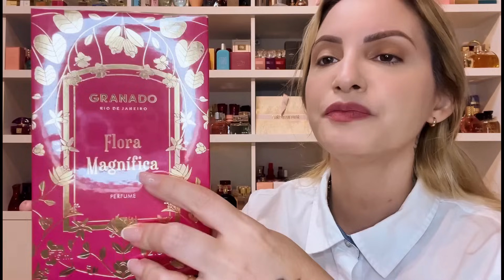COMPREI OS PERFUMES NOVOS DA GRANADO 😍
ÉPOCA COSMÉTICOS👇
Preços exclusivos comprando no link abaixo
Perfumes Originais Mais Baratos Do Brasil👇
Perfumes PAR FUN👇
Super Cupom: FERNANDAGRILLO
QUALIDADE PREMIUM
Perfumes AÏSHA 👇
Super Cupom: FERNANDAGRILLO
QUALIDADE PREMIUM
Perfumes Nuancielo 👇
QUALIDADE PREMIUM
Perfumes In The Box 👇
Cupom: INTHEBOX5
QUALIDADE PREMIUM
Perfumes Burlesk 👇
Super Cupom: FERNANDAGRILLO
SIMILARIDADE COM PREÇO MUITO BAIXO
Alexsandra Natura 👇
Compre Com Leidiane No WhatsApp👇
MAHOGANY

Fernanda Grillo
CAIXA POSTAL
19230
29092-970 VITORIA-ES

Perfumes Al Haramain / Perfumes Lattafa
Perfumes Asdaaf / Perfumes Swiss Arabian